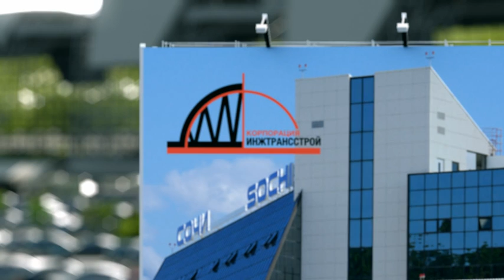Sochi new airport (Project Helix)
Наши работы о предстоящей Олимпиаде-2014 в Сочи, выполненные для Администрации гражданских аэропортов и аэродромов были представлены первым лицам не только нашей страны, но и Международному Олимпийскому Комитету.